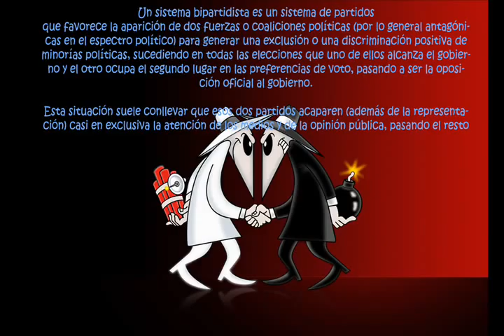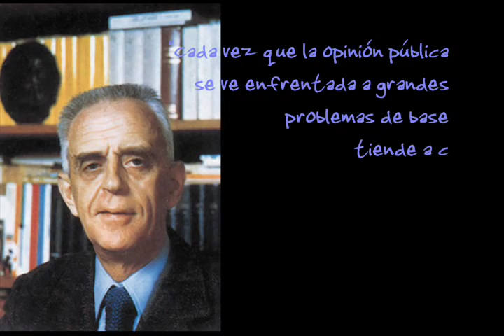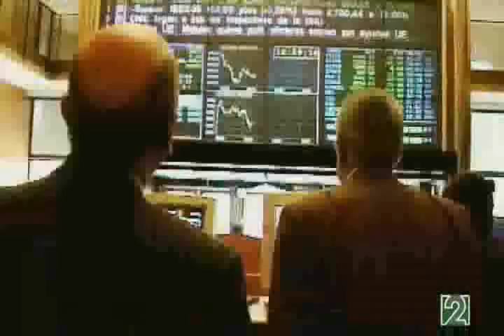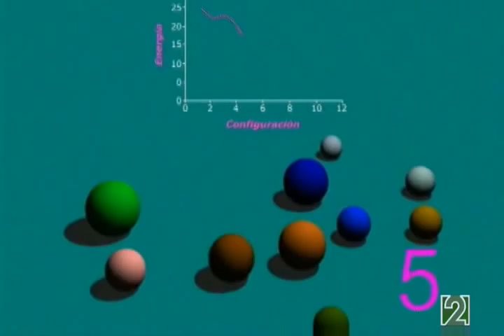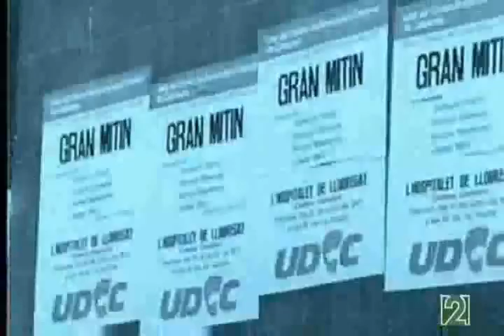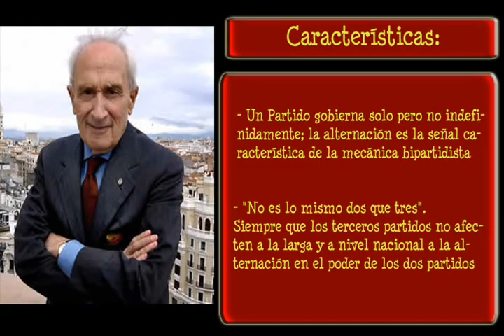Sistemas de Partidos y Sistemas Electorales - Bipartidismo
Exposición sobre el bipartidismo, describe su contexto histórico, sus principales características, sus exponentes mas importantes y algunas perspectivas de éste según diferentes autores